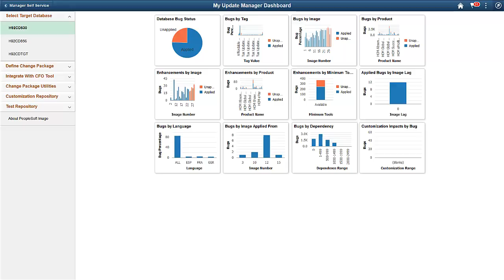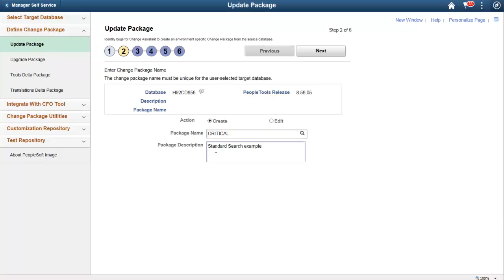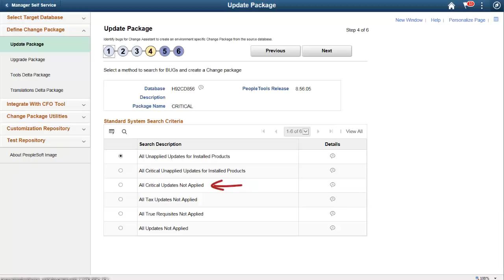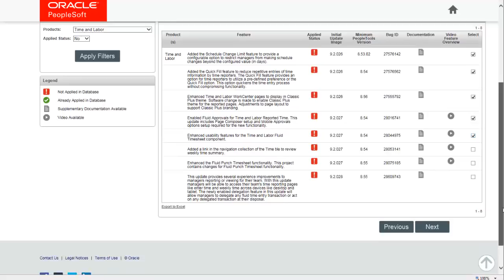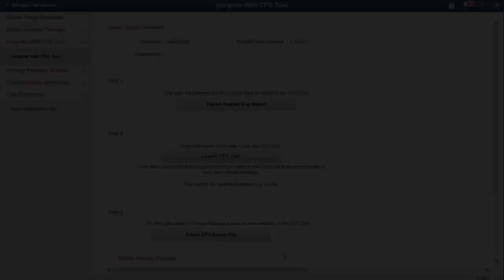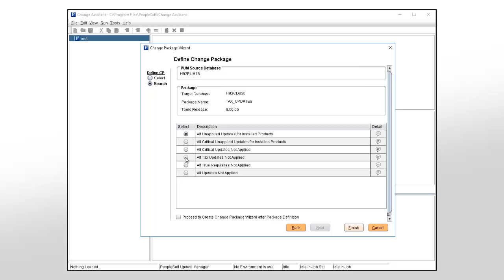8.57 PUM and Change Assistant Changes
The Update Manager dashboard contains four additional analytics to help you understand and select the updates for your target database.
The PeopleTools 8.57 enhancements for PeopleSoft Update Manager, Change Assistant, and the Cumulative Feature Overview Tool are available with the release of these application Update Images:
·       FSCM 9.2.030
·       HCM 9.2.029
·       CS 9.2.012
·       ELM 9.2.019
·       CRM 9.2.017
·       IH 9.2.009